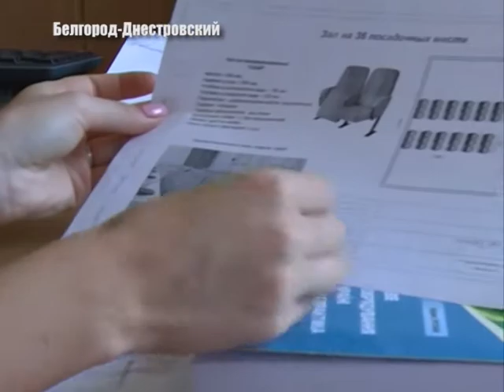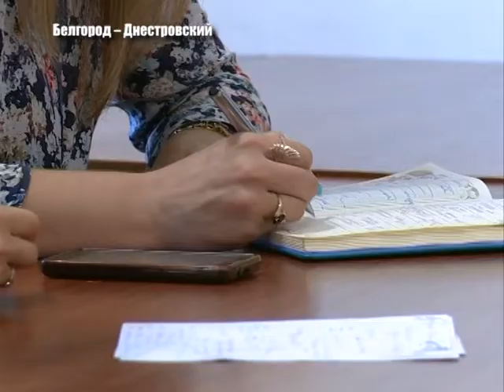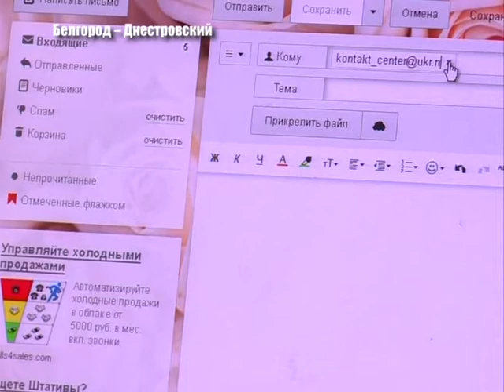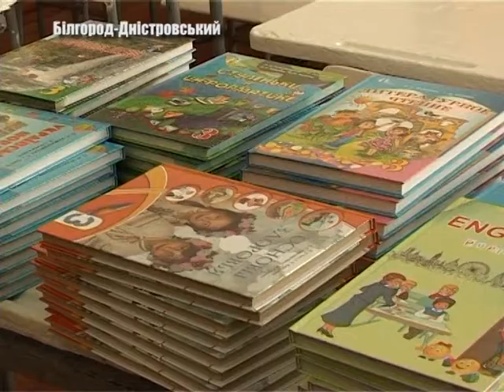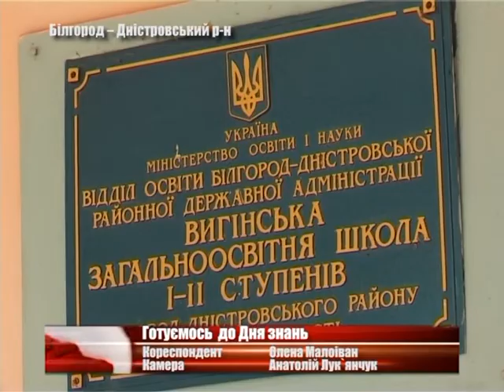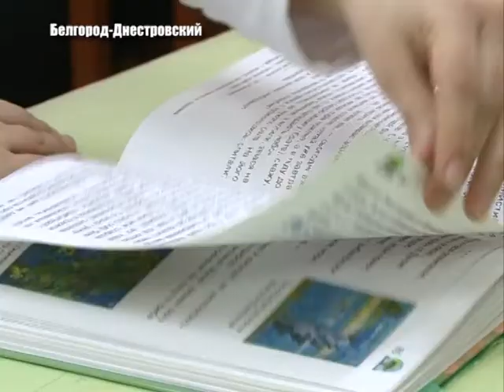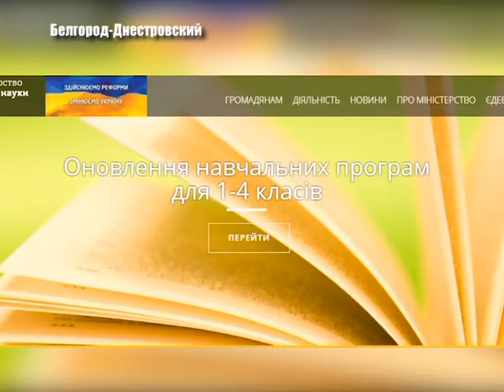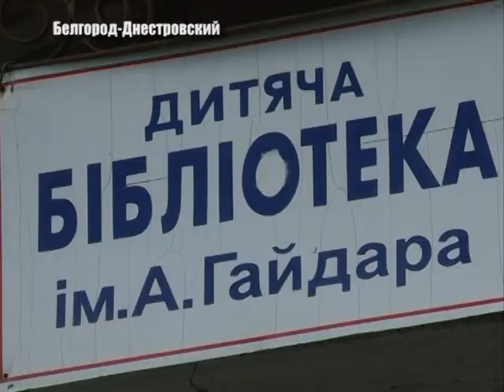Выпуск новостей «Бессарабия ТВ» 30 августа 2016 г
В сесійній залі Білгород – Дністровської міської  ради - роблять ремонт. В Акермані починає працювати гаряча лінія міськради. Село Лощинівка Ізмаїльського району занурилося в жалобу. Школи Білгород - Дністровського та району готують до дня знань.   Виставка «Мальовнича Україна» відбулась у Столиці Придунавя.